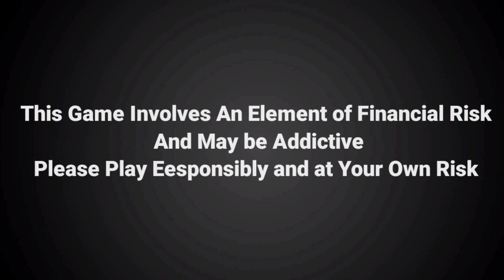22 March 2021 : IPL 2021 Biggest News,IND vs ENG ODI Series,Jofra Archer Outs,Jadeja Injury Update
22 March 2021 : IPL 2021 Biggest News,IND vs ENG ODI Series,Jofra Archer Outs,Jadeja Injury Update

Win Rs. 1 Cr as first prize!!  Beat VVS Laxman & get a chance to win 5X. Hurry, make your team now

hi guys in this video we are going to discuss about top 10 Cricket news of 22 March 2021

Covered Topics ---
IPL 2021 Big News
IPL 2021 RCB New Opening
IPL 2021 Jofra Archer Outs
IPL 2021 KKR Training Camp
IND vs ENG ODI Series 2021
Road Safety Series Final